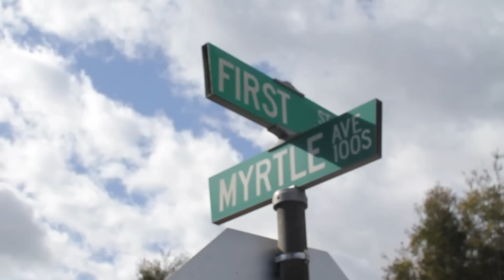Hillary Santagata Interview